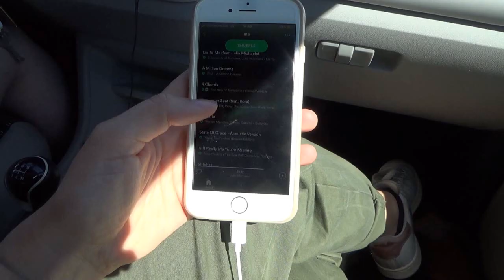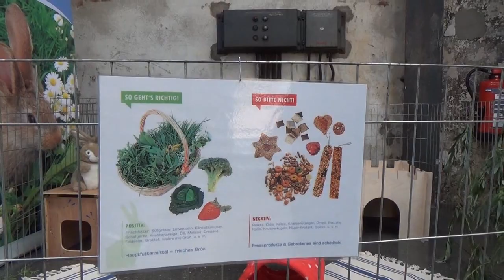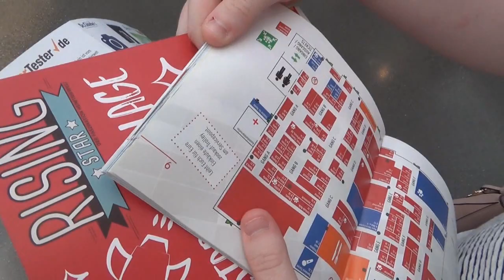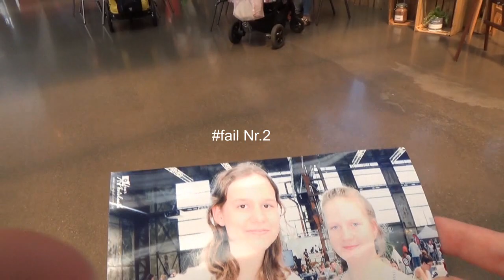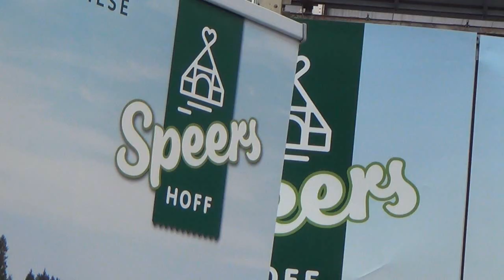Messe Vlog (wir nehmen euch mit zur Heimtiermesse)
Hallo ihr Lieben, heute mal ein etwas anderes Video. Ich war mit meiner besten Freundin auf der Heimtiermesse und ich dachte ich nehme euch einfach mit :) hoffe das Video gefällt euch.

Danke an Speers Hoff für die Freikarten!

Dauerwerbesendung, weil Marken zu sehen sind.

Mit was filmst du?
-Mit meiner Spiegelreflex Kamera: Sonya58

Wie heißen deine Kaninchen:
-Sally und Tarzan

LG Minka von Lieblingsmöhre

Lina S.